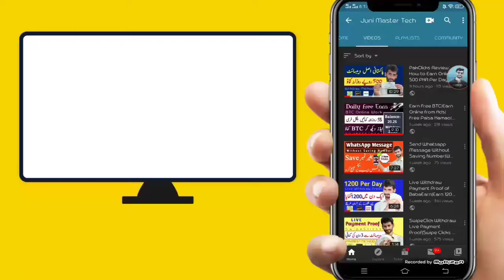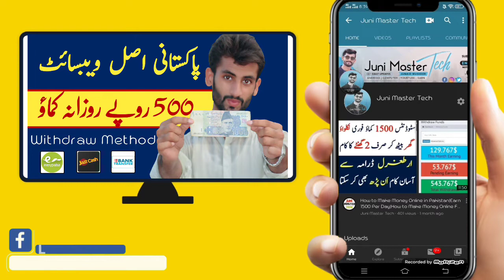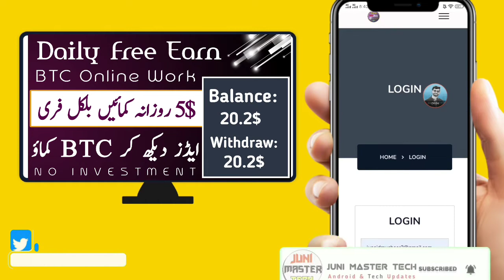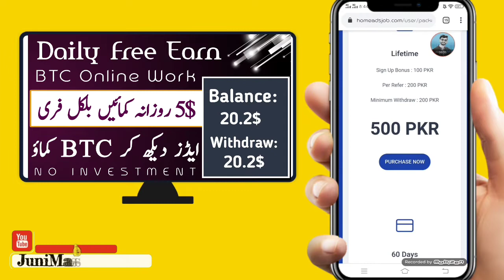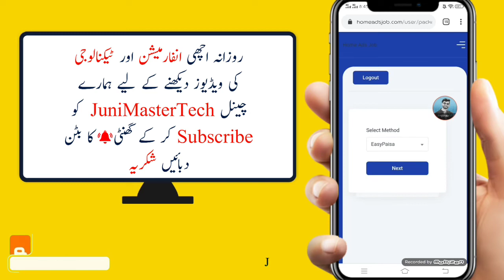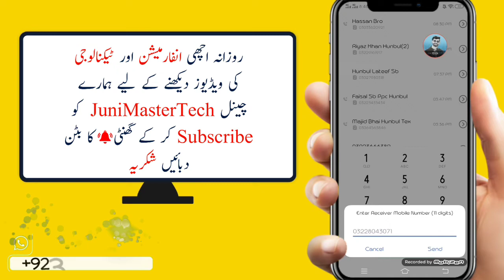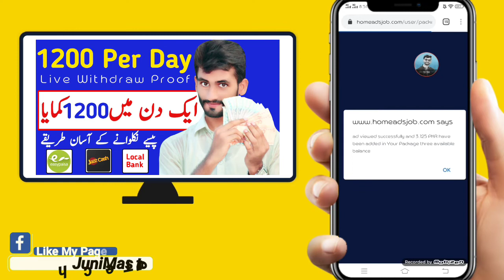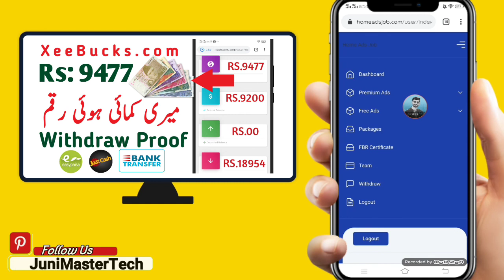HomeAdsJob: Online 2000 Per Day Kamao|Earn Money In JazzCash and Easypaisa|Real Earning Site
This is How you can earn from HomeAdsJob Online 2000 Per Day Kamao. You can earn Online 2000 Per Day. Earn Money In JazzCash and Easypaisa without any special work. You can Earn Money In Easypaisa by just watching video ads on HomeAdsJob. Earn Money In JazzCash because its Real Earning Site where you can earn 2000 Per Day. 2000 Per Day Kamao bilkul Free.

It is the best and Easy way to Earn Money at home. As you know I always Share Real Ways to earn money online on this channel. Today is also a good real and Pakistani Earning Site that is full Trusted Earning Site and Original Earning Site. If you want to earn money at home from Free Earning Site, this is the Best Earning Site and Easy Earning Site for you. Indian can also earn money from Indian Earning Site. If you want to invest and earn a huge money, this is the Best Investment Site. Ads Watching site is HomeAdsJob Review.

It is an earning site where you can earn money online by watching daily ads, Here I told that How to Earn Online 500 PKR Per Day from this site. The Best way to Watch Ads Earn 500 daily and you can  use the Withdraw Method Jazzcash and EasyPaisa and bank transfer. Withdraw Method Jazzcash is valid in pakistan but the perfect money and BTC can be used in USA, UK, Canada, India and Dubai to deposit your money or withdraw your amount.

Topics Covered
In This video I Try to Cover These topics:
Earn Money by watching Ads|Make Money Online From Pakclick site
Earn Daily 950 PKR Real Earning website ( Pakclicks) Payment Proof Jazzcash Easypaisa in Pakistan
Latest Ads Watching website Specialy Student I Make Money Online At Home
Earn Money Online in Pakistan 2020,Make Money Online in Pakistan 2020,Pakclicks.com Full tutorial
Best Ad Watching Website In Pakistan 2020 || How To Earn Online Money By Watching Ads 2020
online paise kaise kamaye pakistan 2020,
online paise kamane ka tarika in pakistan,
online paise kaise kamaye mobile se,
online paisa app nepal,
online paise kamao app,
online paise earning app,
online paise kaise app,
online paise bhejne ka tarika,
online paise bhejna,
ghar baithe online paise kaise kamaye,
ghar bethe online paise kaise kamaye,
online bank se paise kaise nikale,
online blogging se paise kaise kamaye,
balraj singh online paise kaise kamaye,
online bank me paise kaise dekhe,
online paise check karne ka tarika,
online paise check,
online paise check kaise kare,
online paise check karna hai,
online video dekhkar paise kaise kamaye,
dubai me online paise kaise kamaye,
online add dekhkar paise kaise kamaye,
online dollar me paise kaise kamaye,
online paise earn kaise kare,
online paise earn real cash,
online paise earning,
online paise earn real cash in nepal,
easily online paise kaise kamaye,
free me online paise kaise kamaye,
facebook se online paise kaise kamaye,
online form bharkar paise kaise kamaye,
free mein online paise kaise kamaye
Video Hastags :-